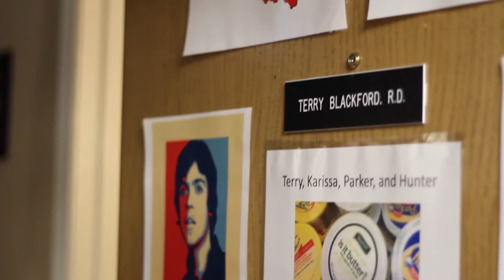Dunn Hall Admissions Video 2015-2016